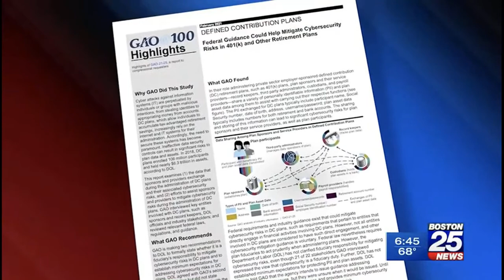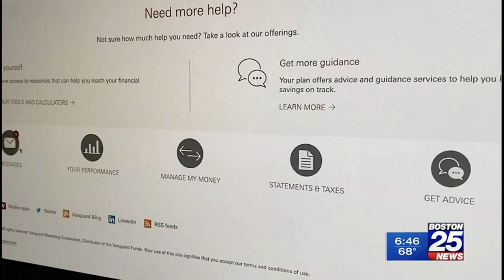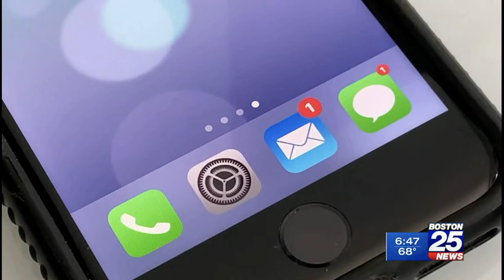How to protect your retirement accounts from hackers ad scammers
discusses How to protect your retirement accounts from hackers ad scammers